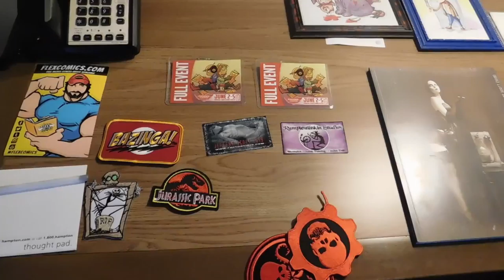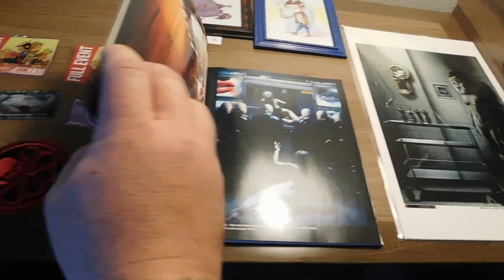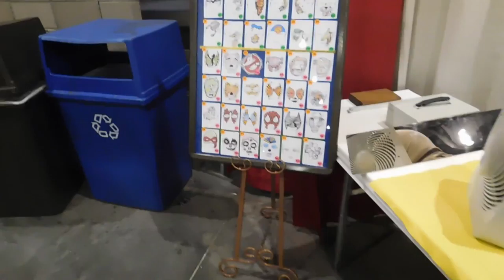Donut VLOG(s): Phoenix Comicon 2016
Here is a VLOG of our weekend in Phoenix AZ for the Phoenix Comicon summer of 2016! Please enjoy it was an amazing convention as always! More Donut VLOGs to come!